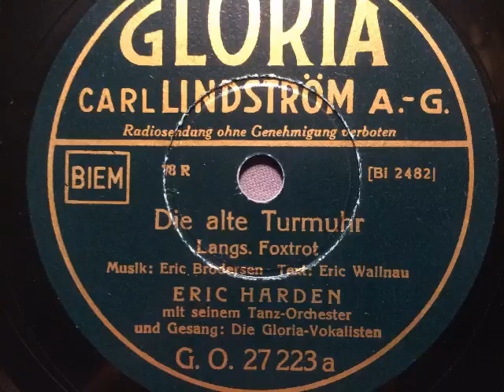Eric Harden Tanzorchester, Gloria-Vokalisten, Die alte Turmuhr, Foxtrot, Berlin, 1935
Eric Harden mit seinem Tanz-Orchester und Gesang: Gloria-Vokalisten. Die alte Turmuhr, Foxtrot von Eric Brodersen und Eric Wallnau. Gloria-Aufnahme, 1935. Abbildung: Nürnberg. Männleinlaufen an der Frauenkirche. Uhrwerk von 1509, gefertigt von Georg Heu,: Kaiser Karl IV und die sieben Kurfürsten darstellend. Eine Schellackplatte aus dem Schallarchiv des Radiomuseum Hardthausen.